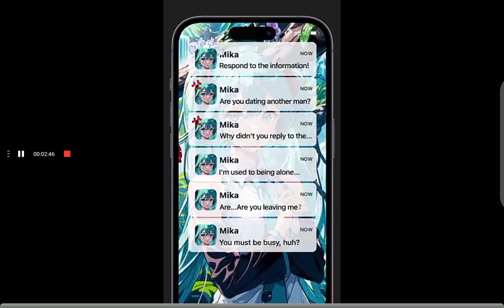The Dish DON'T SNITCH show# episode 2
If you SNITCH... You get no DISH